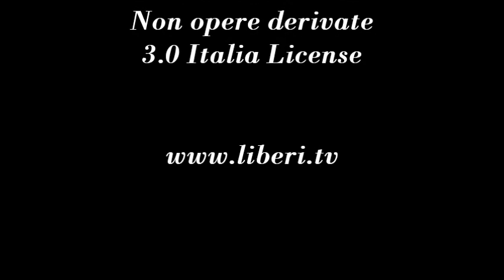Intervista a Filomena Gallo, Segretario dell'Ass. Luca Coscioni, in vista del prossimo IX Congresso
- Voci Radicali - Associazione Luca Coscioni 28 settembre 2012.

Notizie e aggiornamenti delle attività dell'Associazione Luca Coscioni in vista del IX congresso il 6-7 ottobre a Milano.
Gianni Colacione intervista Filomena Gallo, Segretario dell'Associazione Luca Coscioni.